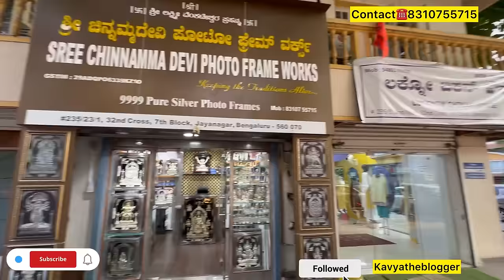100% Pure Silver God Photo Frames Manufacturing Factory in Bangalore Wholesale Price Kannada Review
FOLLOW PAGE AND SHOW SCREENSHOT IN STORE TO AVAIL ABOVE DISCOUNTS🥳

Location 📍
Jayanagar 7th Block

Call them for More Details☎️